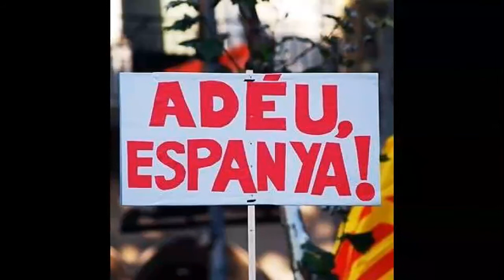Llei de transitorietat malgrat franquistes invasors del Parlament.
Ple del Parlament - Llei de transitorietat.

08/09/2017